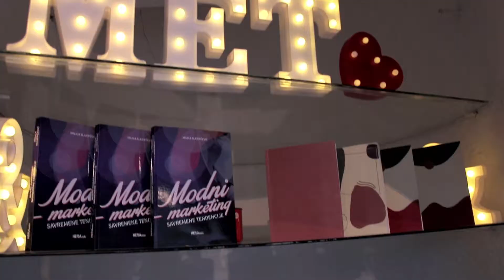MET Art Shop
Univerzitet Metropolitan kao društveno odgovorna obrazovna institucija od svog postojanja i početka rada dosta ulaže u prikupljanje fondova za humanitarne asocijacije, i na različite načine, sa velikim trudom i željom pomaže svom društvu i onima kojima je pomoć najpotrebnija. Kako bi sve dosadašnje humanitarne projekte i radove svojih studenata sa Fakulteta digitalnih umetnosti prikazao na jednom mestu, Univerzitet Metropolitan u Beogradu je otvorio kreativni koncept store - MET Art Shop, gde će sugrađani, ali i svi zainteresovani ljubitelji umetnosti i dobre volje moći da kupe unikatne, radove i svoj novac doniraju u humanitarne svrhe. MET Art Shop je lansirao Univerzitet Metropolitan zajedno sa Artists Anonymous-om, neprofitabilnom organizacijom, koja se bavi socijalo angažovanim dizajnom i koja ujedinjuje kreativce sa jednom zajedničkom idejom - MI kreiramo, VI kupujete, ZAJEDNO doniramo. Posetite MET Art Shop koji se nalazi u okviru Univerziteta Metropolitan, u Beogradu (Tadeuša Košćuška 63).